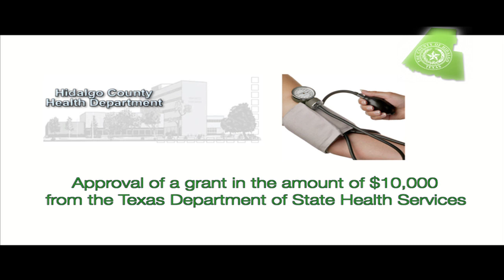Court Report April 26, 2011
A Hidalgo County Public Affairs Produced Weekly Web Series Highlighting Hidalgo County's Commissioner's Court.